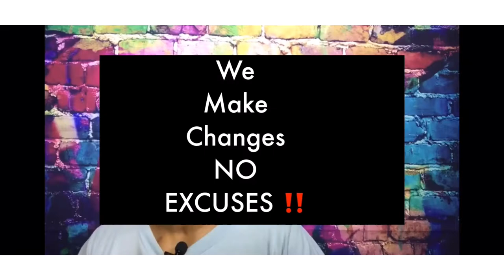retinitis pigmentosa the effect it has had on my life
Thankds to Aleatha's Humble Life for sharing this video.  We will delve in to her story of retinitis pigmentosa\ the effect it has had on my life.  We will also learn of the effects of Retinitis Pifmentosa,  what do they see, some treatment of retinitis Pigmentosa, as well as some causes of Retinitis Pigmentosa.